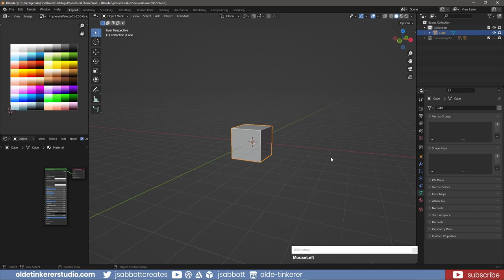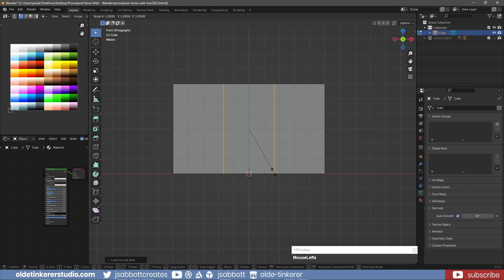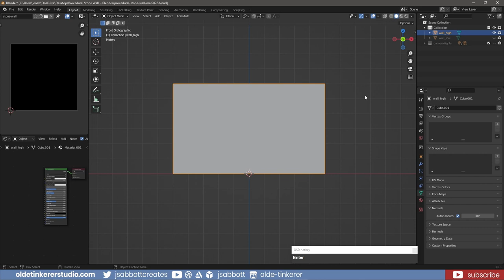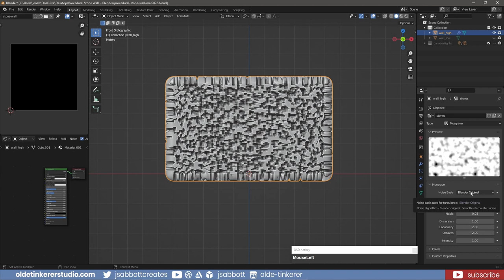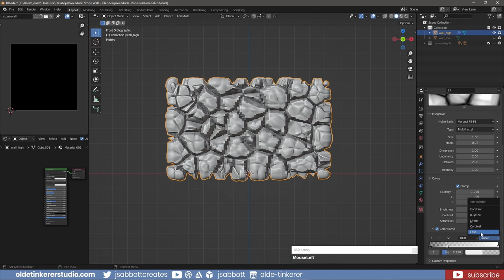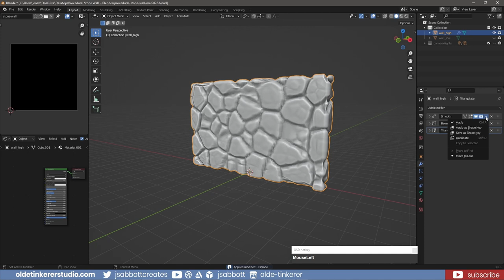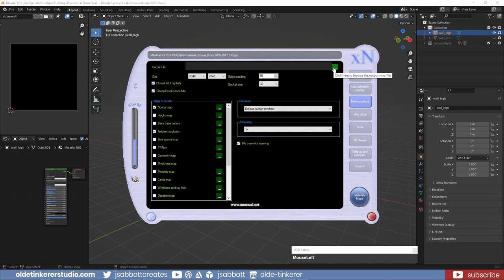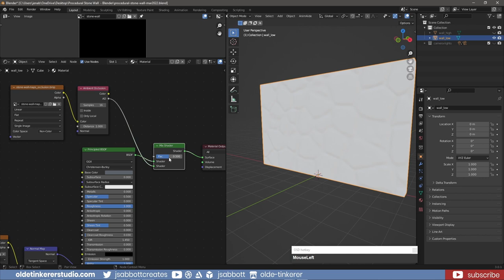How to make a procedural stonewall in Blender [3.0] and xNormal [no sculpting]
In this Blender tutorial I will show you how to model a procedural stone wall in Blender.

Timeline:
00:00 Introduction
00:08 Base
02:01 Stones
04:35 Smooth and Bevel
06:15 Baking Normals and AO
09:50 Game Engine Optimization